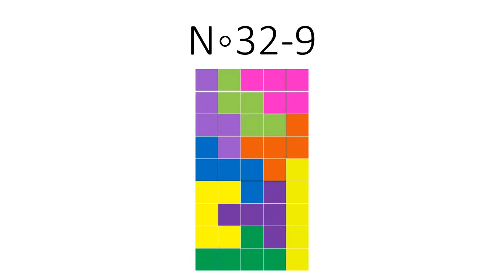Katamino Challenge No 32, 7-10 solutions